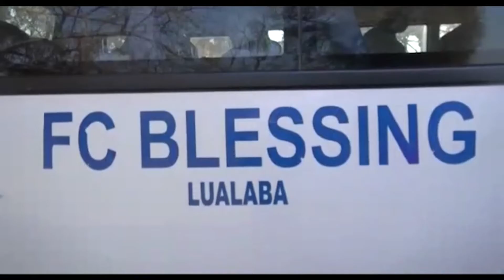CONFERENCE DE PRESSE FC BLESSING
Profitant de son séjour à Kinshasa le Tuteur de Blessing lualaba a tenu un point de presse au sujet de la montée de l'Equipe en première division de la linafoot